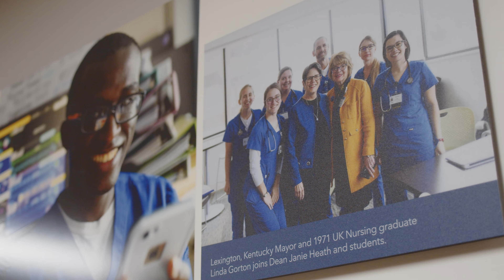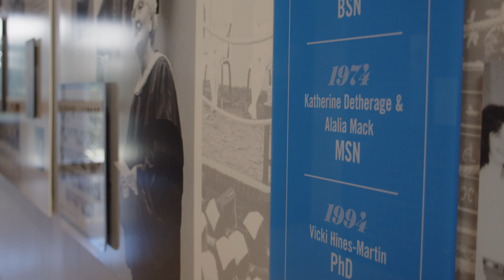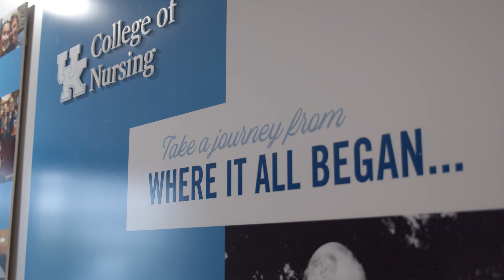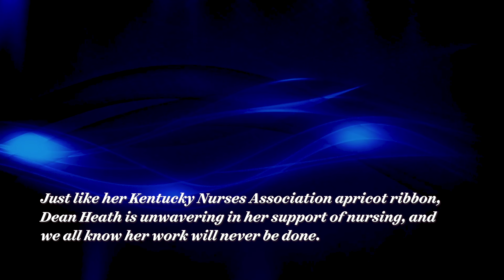Dean Janie Heath Retirement Send-Off